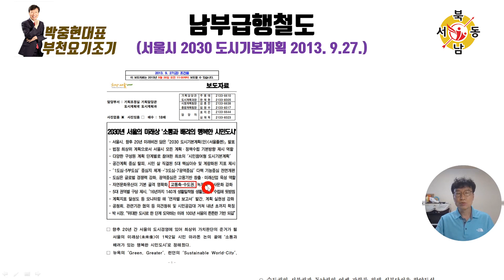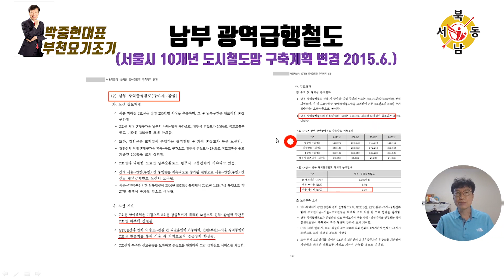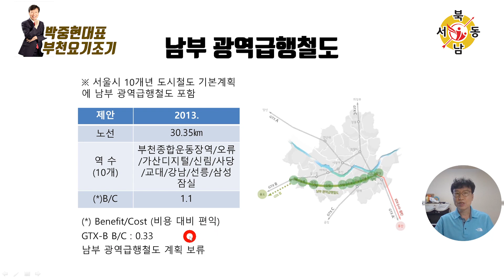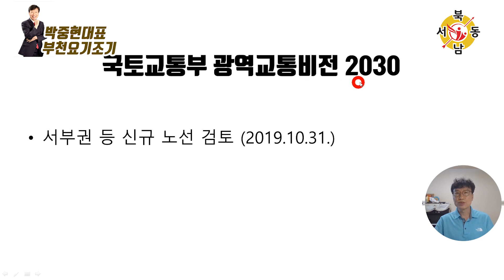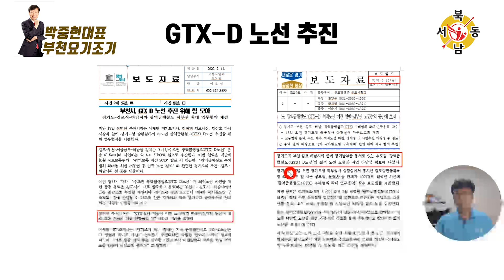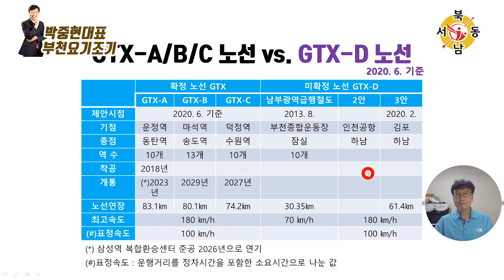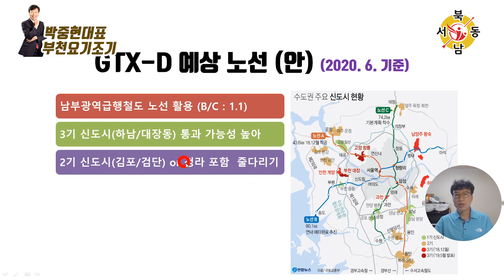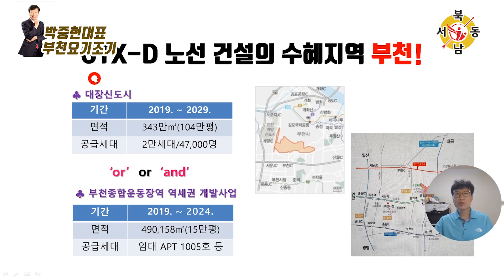GTX-D 라인 건설로 뜨는 부천 부동산_네오비동서남북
O 남부광역급행철도
 O 서울시 2030 도시기본계획
 O 서울시 10개년 도시철도망 구축계획
 O GTX-A, GTX-B, GTX-C 라인
 O S-BRT
 O 부천 종합운동장역 역세권 개발사업
 O 3기 대장신도시, 하남신도시
 O 2기 김포, 검단신도시

 O 설명 자료
 요즘 GTX라인이 어디에 개통될 예정인지가 부동산 시장의 초미의 관심사로 떠오르고 있는데요, 그 중에서 GTX-D 라인이 어느 지역을 지나갈지 예상해보고, 부천에서 진행되는 대장신도시와 부천종합운동장역 역세권 개발사업이 GTX-D 사업과 연계될 가능성에 대해서 알아보겠습니다
 이 자료를 통해 향후 부천의 어떤 지역이 핫한 곳이 될 것인지 예측을 할 수 있을 것으로 판단됩니다.
 여러분의 가까운 친구이며, 부천 부동산의 전문가로 떠오르고
 있는 박중현 공인중개사와 연결해 보겠습니다.

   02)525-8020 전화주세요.